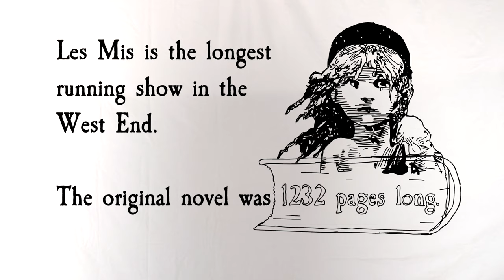Les Mis In 60 Seconds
This is the world-famous story of the power struggle between Jean Valjean and the Police Inspector Javert over a period of 20 years. Jean Valjean is released on parole after 19 years on the chain gang and finds that the yellow ticket-of-leave he must, by law, display condemns him to be an outcast, forcing him to seek refuge with the Bishop of Digne. Caught stealing silver, Valjean is spared from further imprisonment by the Bishop, who lies for him and sends him on his way. Javert is determined to catch the man who has violated his parole, so as Valjean finds new success under a new name he continually comes close to the hands of Javert, whilst another revolution constantly looms over Paris.

Packed with great songs, the Les Misérables music includes ‘At the End of the Day’, ‘I Dreamed a Dream’, ‘One Day More, On My Own’, ‘Empty Chairs at Empty Tables’ and ‘Bring Him Home’.

This performance will be performed at:
Rendcomb College’s Griffin Centre, Cirencester, Gloucestershire, GL7 7HA